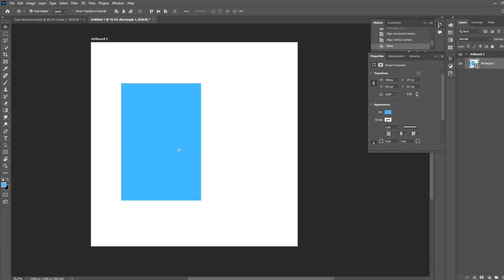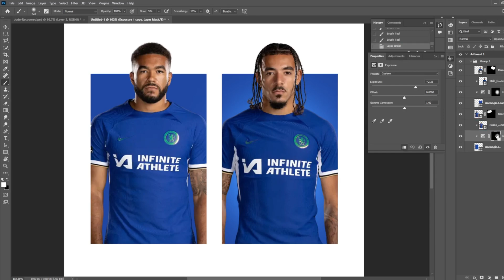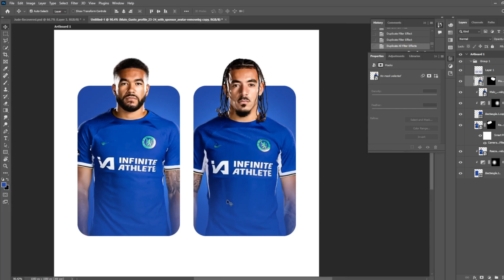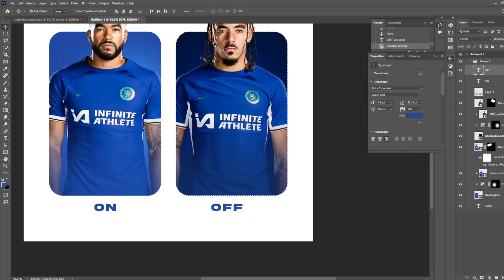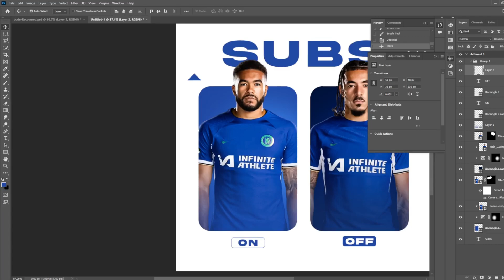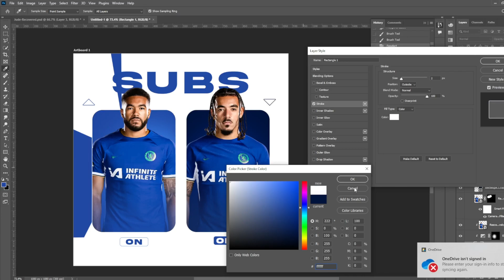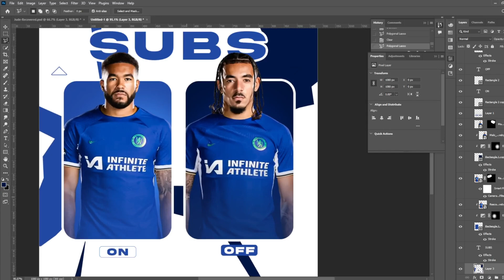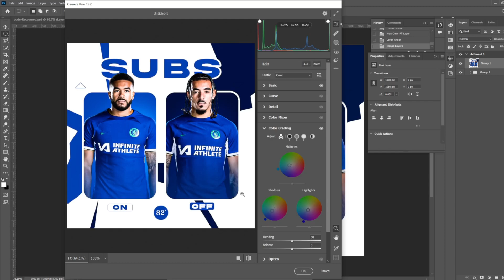How To Make A Substitution Poster In Photoshop! [FREE PSD]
❌ IMPORTANT ❌

IGNORE THIS 🚨